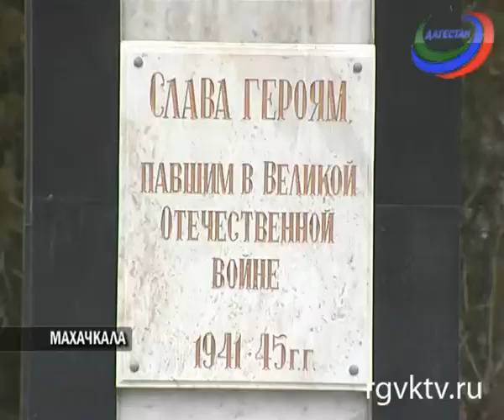Правительственная делегация навестила единственного оставшегося в республике Героя России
В Дагестане, как и по всей стране, отмечают День Героев Отечества. Сегодня первый вице-премьер правительства Анатолий Карибов и министр труда и социального развития Дагестана Малик Баглиев возложили венки у Аллеи героев, погибших в Великой Отечественной Войне. Напомним, звание Героя Советского Союза было присвоено 57 дагестанцам.